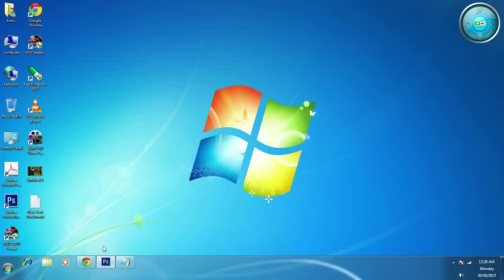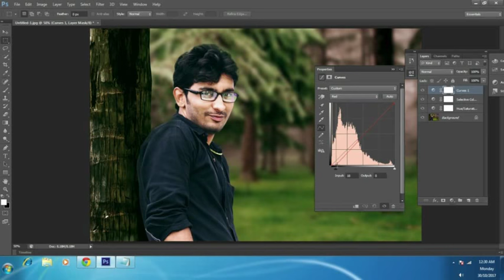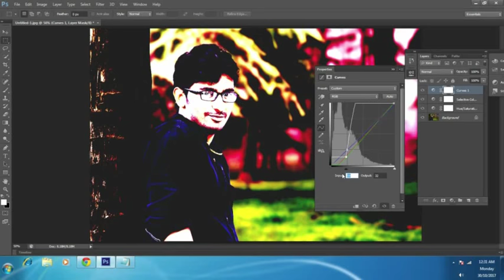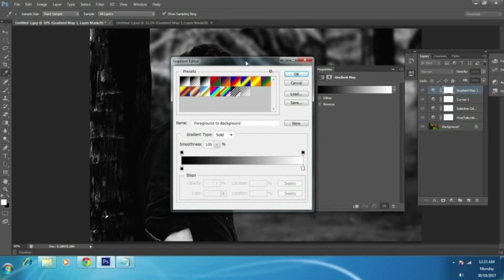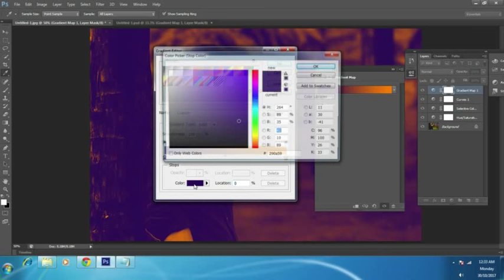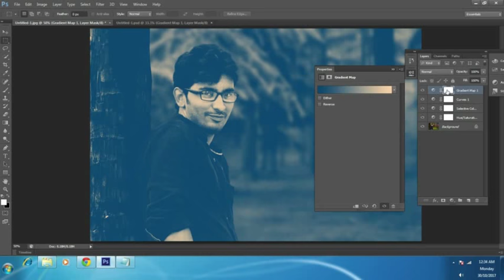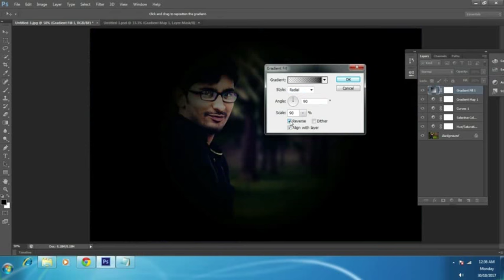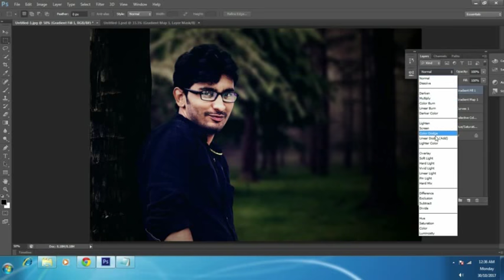Cinematic Color Grading | Photoshop Tutorial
In this photoshop tutorial, you will learn how to apply cinematic color grading effect to your photos in photoshop cs5,6. Color grading effect mostly use in movies or cinematic. In this photoshop tutorial i will show you how to add cinematic color grading effect in photoshop. Follow this tutorial to make any photo into cinematic look effect or movie color grading effect in photoshop.